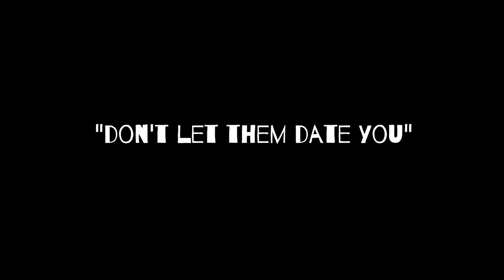"CONFESSIONS OF A LIFESTYLE CONNOISSEUR" - Don't Let Them Date You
Cab speaks candidly about the importance of staying focused on your path, no matter how long it takes...

THESE ARE CONFESSIONS OF A LIFESTYLE CONNOISSEUR.